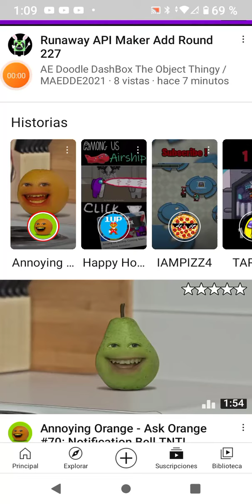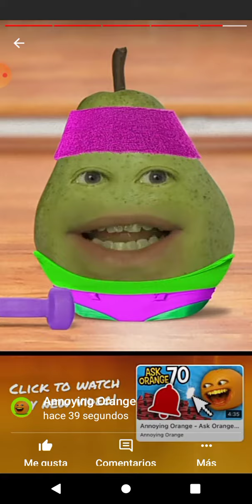Surpise Airbag On Orange And Pester Pear 10,000 Cookies